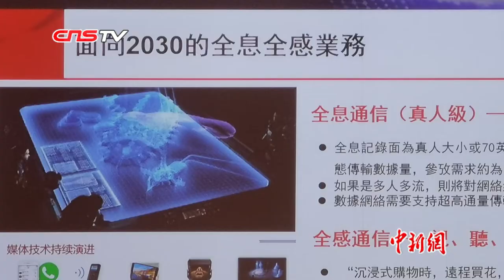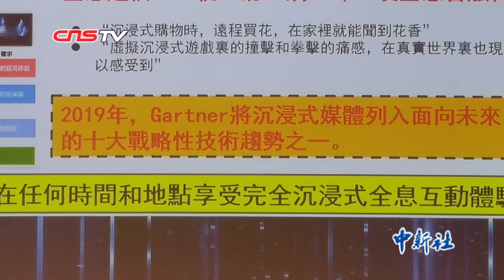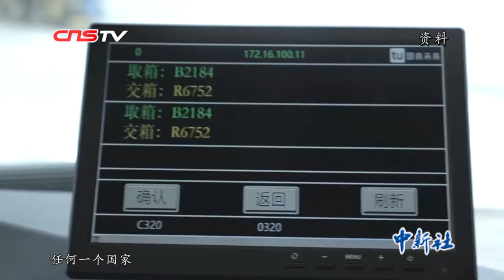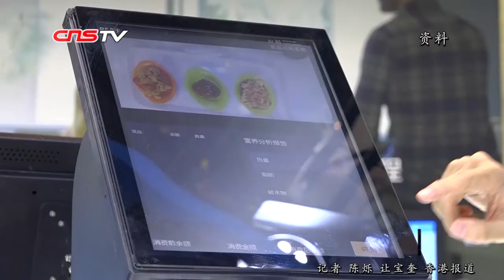中国工程院院士刘韵洁：没有一个国家能制约中国5G的发展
11月1日，中国工程院院士刘韵洁作为2019当代杰出华人科学家讲座系列的嘉宾，在香港举行讲座。刘韵洁称，未来网络应向“智慧、柔性、可定制”发展，成为未来智慧社会的核心基础，像“水、电、空气”一样，成为社会生活不可缺少的部分。中国的5G发展目前处在世界领先位置，没有一个国家能制约中国5G的发展。